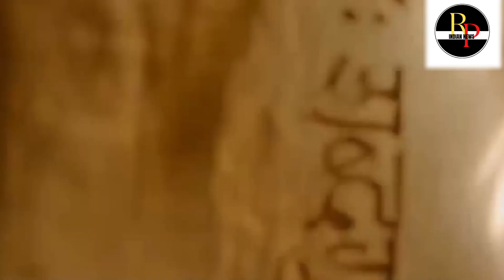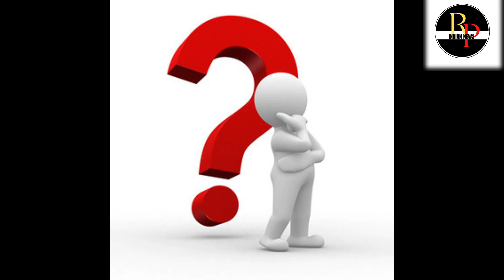इतिहासिक कहानी।। रानी पद्मावती और अलाउद्दीन की ।।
रानी पद्मावती की कहानी
अलाउद्दीन खिलजी की कहानी
कहानी
कहानियां
इतिहासिक कहानी
historical stories
Rani padmawati story
allauddin khilji story
 Rani padmawati life story
Allauddin life story
Rani padmawati ki shadi kiske sath hue
Allauddin ko kisne mara
zalaluddin ko kisne mara

About Channel:- PR Indian news channel is a new channel We making fair news . PR INDIAN NEWS CHANNEL covered Hindi news from India, Top breaking news, latest Hindi news,  health related news, education news, entertainment news, sports news, political news, beauty news covered.